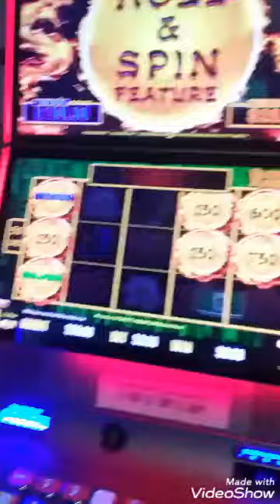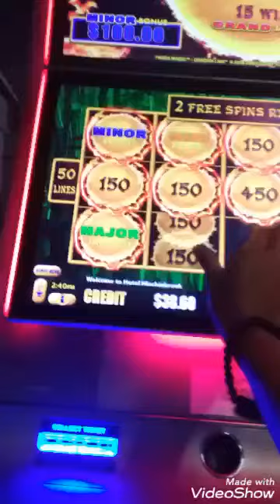pokies win 82 Major Jackpot 😲😲😲 "c "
some win are not mine. i just asked permission to get  videos "i "

👍- free to like,
👀- and watch